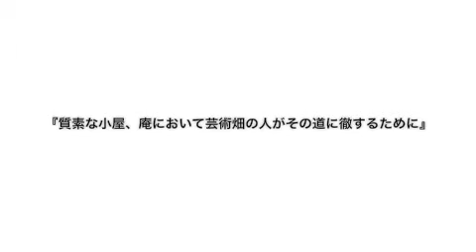原田賢幸 個展 「三日前に一度きり」 Art Exhibition / Teaser Trailer ② - GALLERYAN ASUKAYAMA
【Art Exhibition Teaser Trailer   /  GALLERYAN ASUKAYAMA   】
EDIT :  GALLERYAN ASUKAYAMA　 MUSIC,VIDEO : Shunsuke Iiboshi

Masayuki Harada "Only Once Three Days Before"
原田賢幸 「三日前に一度きり」
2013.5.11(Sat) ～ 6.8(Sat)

▼More Information▼

【GALLERYAN Exhibitions】

【GROUP ／ IorI production】